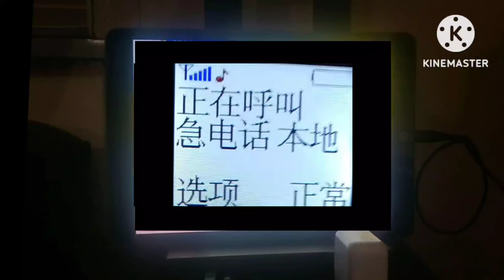March 28, 2023